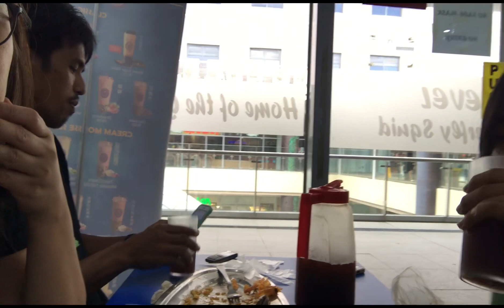Above sea level at san nicolas ilocos norte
Biglaan lakad ndi nkasama si kuya not feeling well-u miss the moment darling